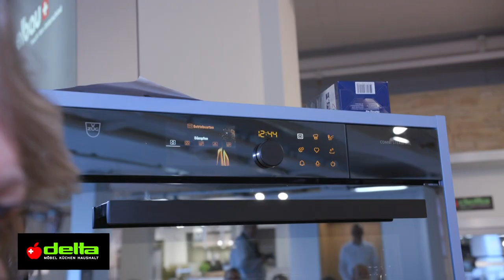Delta Spirit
Hausmesse bei Delta-Möbel